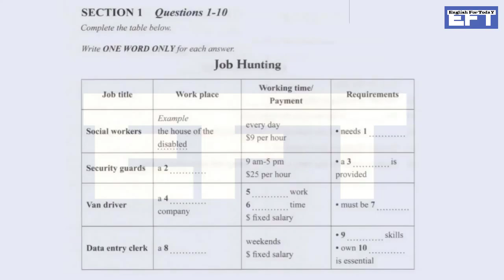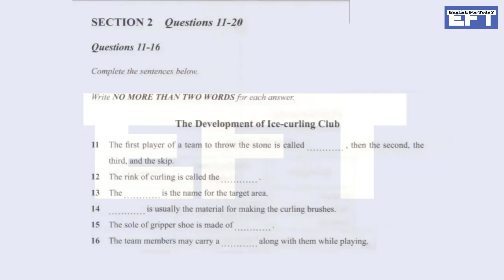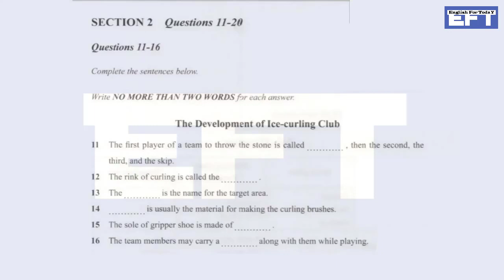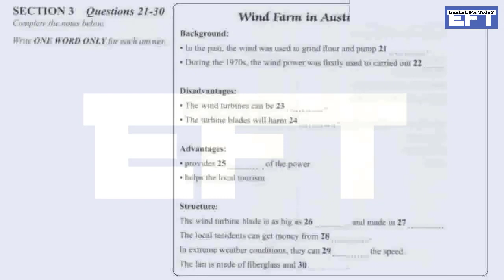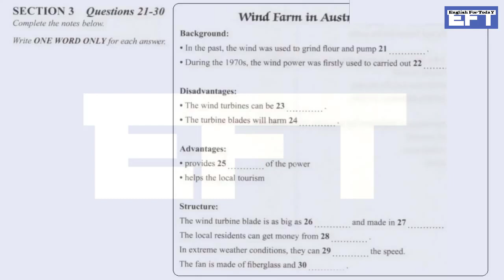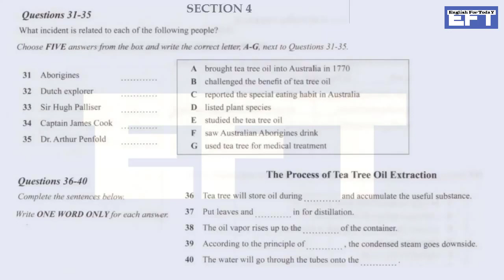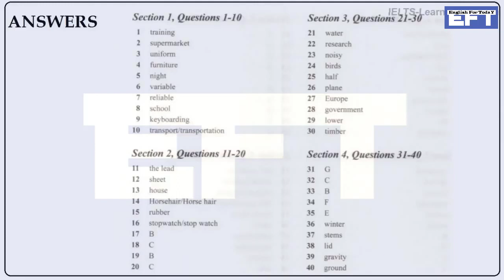British Council IELTS Listening 2019 Practice Test With Answer | 01.11.2019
British Council IELTS Listening 2019 Practice Test With Answer

The IELTS Listening module consists of four sections. In each section you will hear a recording of a monologue or conversation. Each recording lasts around five minutes. See below for information on all four sections.

While listening, you have to answer ten questions, which can be multiple choice, short answer, or filling in the gaps in a sentence, diagram, or data table. There is additional time at the end of the test to write your final answers on the answer sheet.

The Listening module is the same in both the academic and general training versions of IELTS. The Listening module lasts around 35 minutes and is the first part of the test.

IELTS Listening Section 1: General conversation

Time: 5 mins approx. Questions: 10

Examples: An interview about student wellbeing; A telephone conversation about buying travel tickets; A student asking about accommodation.
IELTS Listening Section 2: General talk

Examples: A radio programme about local history; A short talk about healthy eating; A presentation about student services.
IELTS Listening Section 3: Academic conversation

Examples: A discussion between a student and a tutor about an assignment; A seminar discussion about a research project; Two students discussing homework.
IELTS Listening Section 4: Academic lecture

Examples: A lecture on the history of photography; A lecture on volcanoes; A lecture on animal behaviour. (You do not need any knowledge of these topics to answer the questions.)
After listening

You then have 10 minutes to transfer your 40 answers from the question paper to the answer sheet. You must use a pencil and any spelling errors will be penalised.